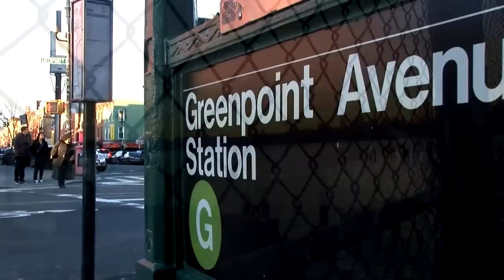A Family's Secret Recipe: A father's career change inspires his sons to follow their dreams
Paul Giannone, known to many as Paulie Gee, was an information technology professional who, at 56, traded in the keyboard and mouse for some dough, fresh toppings — and happiness — by opening a pizza restaurant in Brooklyn, N.Y.

Giannone's sons were his biggest supporters, helpers and taste testers. Their dad's inspirational example now serves as a key ingredient in their own lives. Paulie Gee was the subject of March 2012's Your Life Calling with Jane Pauley segment.